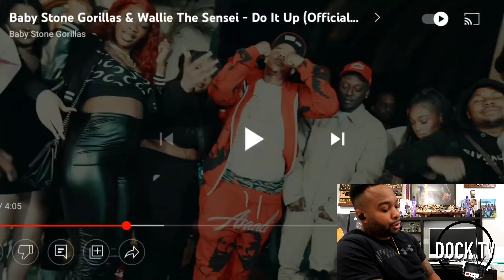Baby Stone Gorillas & Wallie The Sensei - Do It Up | Reaction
Listen to the single “Do It Up". Out Now! Stream BabyStoneGorillas WallieTheSensei DoItUp Official Video by Baby Stone Gorillas & Wallie The Sensei - "Do It Up" © 2022 Baby Stone Gorillas / EMPIREMusic in this videoLearn moreListen ad-free with YouTube PremiumSongDo It UpArtistBaby Stone Gorillas, Wallie The SenseiAlbumBABYST5XNE GORILLASLicensed to YouTube byEMPIRE (on behalf of Baby Stone Gorillas / EMPIRE)